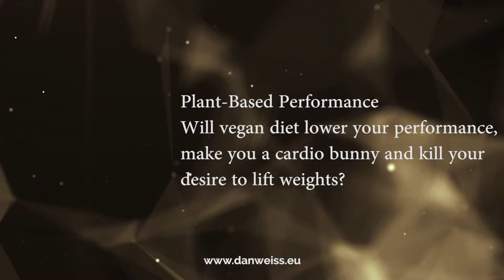Vegans losing strength and energy, ex-vegans getting stronger. Reality check.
Links to:
- join my private FB group
- newsletter sign up